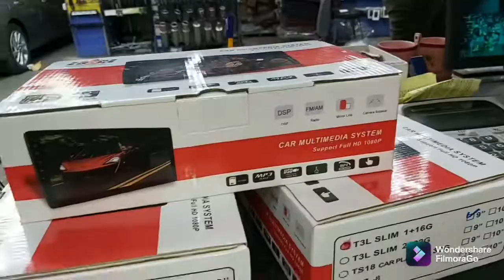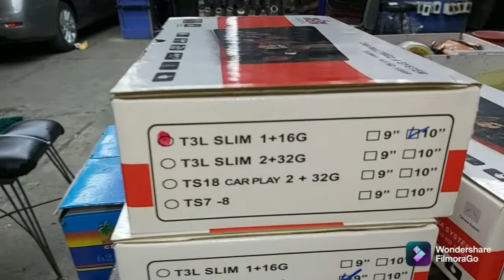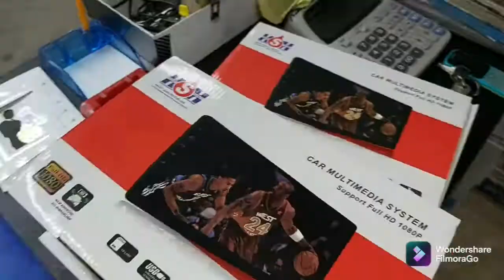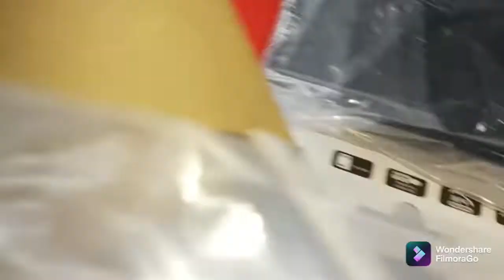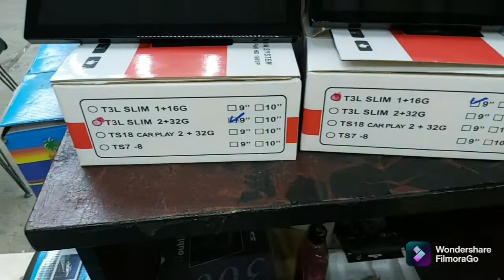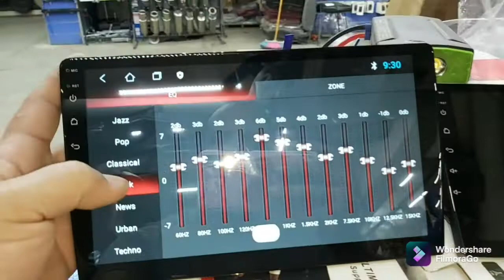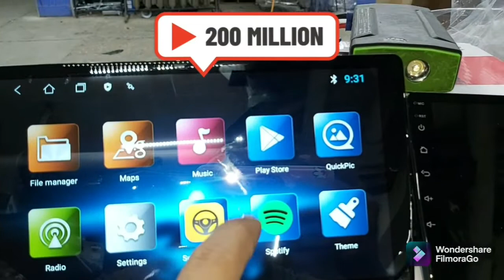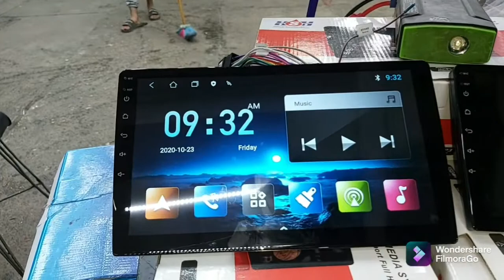عرض شاشه 9/10بوصه HSHاندرويد رام 1/2Gومساحه داخليه 16/32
شرح تفاصيل الشاشه 9/10 بوصه اندرويد نوع الشاشه HSHاندرويدرام1/2 G ومساحه داخليه 16 /32شاشه ممتاز وصوره نقيه وجوده عاليه /Explanation of the details of the screen 9/ 10 inches Android Ram 1/2G and internal area 16/ 32 excellent screen and pure image and its presence is high